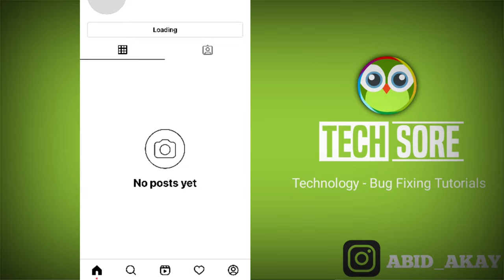instagram No Posts Yet Problem Solved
Send Me Screenshots Of Your Problem in instagram👇

Talk soon,
Abid Akay